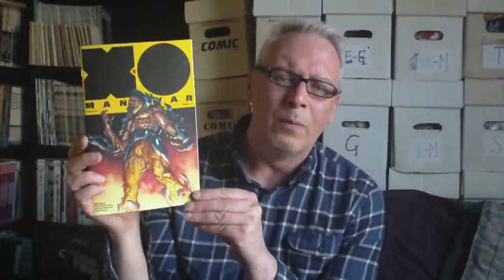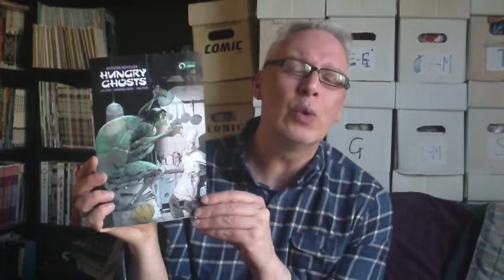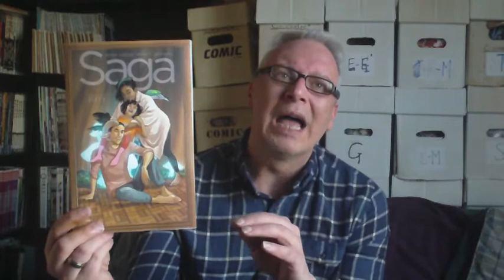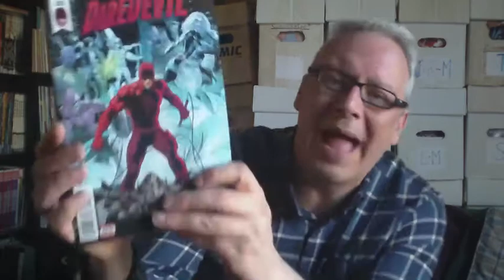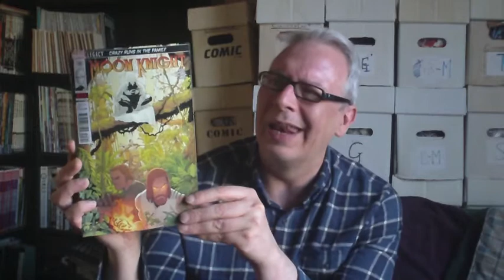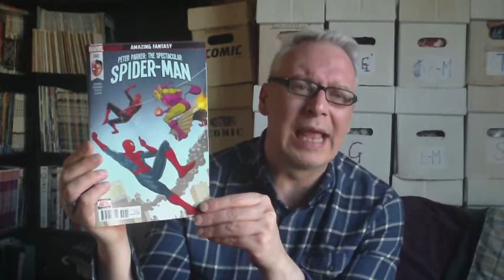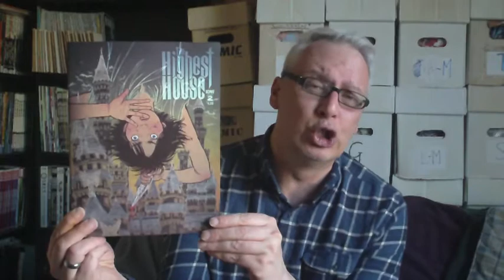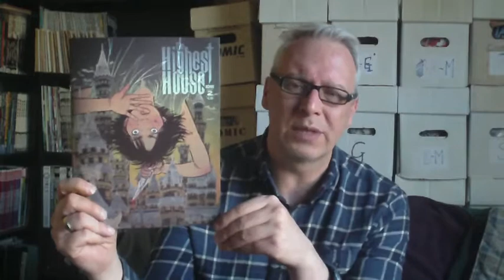New Comic Book Day - 28th March 2018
What a marvelous array of comics I have  to show you this week - Enjoy !!